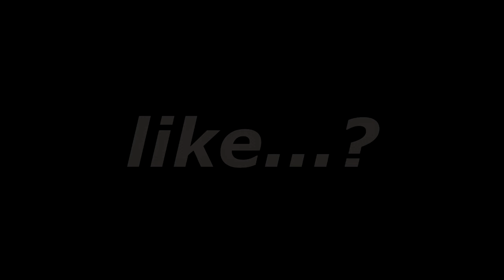O JOGO QUE TE FAZ PERDER A SANIDADE - LIRO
SOBRE O GAME : IIRO é uma coleção de quatro minijogos separados, agrupados em um pacote assustador.
Inclui uma breve introdução em stop-motion e um “nível-hub” diferente de qualquer outro que você já viu!
Colete todas as quatro fichas para descansar sua alma e tente não ser amaldiçoado no processo!

JOGOS DO VIDEO : IIRO
titulo original : O JOGO QUE TE FAZ PERDER A SANIDADE - LIRO

Tema : terror e comedia

NÃO CLIQUE AQUI POR FAVOR 🙏